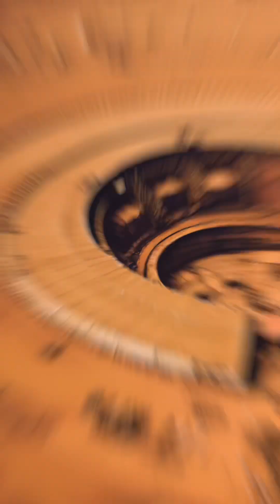Mars Ulysses Station: Terraforming Tech Fantasy Adventure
Enjoy the imaginary journey!

Space station Ulysses orbits the red planet every two hours, fourteen minutes. The approximately 300 station crew work in rotating 6 hour shifts. One Martian day and night is 49 hours 18 minutes, earth time. Besides space station running detail, the crew remotely pilots the almost 3,000 drones, robots, and autonomous digging vehicles used to excavate the dome build sites. Completed Domes, Alpha, Delta, and Gamma, contain massive ozone generators, and proprietary, terraforming tech. Domes Theta, and Mu, are equipped luxury housing for the first of our Martian surface workforce, and will be completed and livable in a very short time.

Join us in the ambitious, yet attainable goal, of building a new paradise on Mars. "The meek shall inherit the earth, the rest of us, will go to Mars."